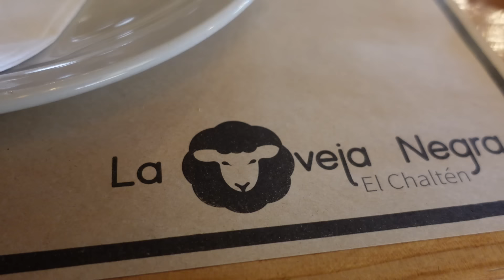Great Landscapes, Small Setbacks - Legendary Road Trip Patagonia // EP.81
We are traveling to the most iconic locations in the Patagonia in Argentina, the imposing Fitz Roy and the Perito Moreno Glacier. One Legendary Road Trip for the books.

These roads are some of the most beautiful in the world. The views are spectacular everywhere you look, so this is a perfect way of finishing our trip with my parents.

Our first destination El Chaltén. Famous for its trekking possibilities. The way there is mind-blowing, the road leads directly to the Andes mountain range and one can see closer and closer the Cerro Torre and Fitz Roy between the clouds. Once we arrived we treated ourselves to one of the best steaks we have tasted in Argentina in La Oveja Negra (El Chalten). But the first hiccup was just around the corner, the rental Van, the Sprinter broke. The water system was already damaged and we had to repair it in the camping place we stayed in town. The next day it was a chill day until our shower tube broke, another thing to repair. But the rest of the day was wonderful around Lago del Desierto. Not too far from el Chalten and crossing Rio de las Vueltas, one can get to the lake that separates Argentina from Chile. If you take a boat like we did, you can see up close the many glaciers in the area. 10/10 experience.

next of course, we had to get to Laguna de los Tres and see the Fitz Roy up close. Both Karsten and I did it in record time, 2h15min to do the 10 km stretch. As we arrived we were nearly alone and could enjoy one of the most impressive views we have ever seen.

We left El Chalten and drove south towards Calafate. Amazing views all the way, and especially in a clear day the mountain range is visible at all times. We camped at the free camp in Lago Roca, where one can see the Perito Moreno glacier from afar. up to this date one of the most beautiful spots to camp. The next day we visited the glacier. The Perito Moreno glacier was until 2020 one of the few in the world that didn't retrieve. but in the last years, it has suffered a clear retrieve. Seating down here and watching massive pieces of ice break from it, was the perfect way of finishing an epic Road trip together with my parents. Next Tierra del Fuego!

As you may know, we don't have sponsors and all our content is free. If you want to support us, so we can continue making quality videos, consider donating through PayPal

This would mean the world to us and help pay for our camera gear!!

For other overland videos in Africa, Asia and now South America check our channel. ⬇️

About our Chanel:
We, Kai & Irati from Germany and Spain, are currently on a full-time Overland journey. We quit our jobs, our apartment and left Germany mid of March 2022. We traveled all the way from Germany to South Africa, and had amazing experiences for one and half years. Follow us in season 3 where we will be exploring South America

BF Goodrich tires 265/75/R16
GMB Sandboards
270° Foxwing Awning - Rhino Rack
200W Victron Energy solar system
32 l Engel  Fridge / Freezer
Lifesaver Jerrycan water filter
Garmin Drive 52

Camera Gear (*):
DSLR: Canon 90D
Point and Shoot: Sony vz1